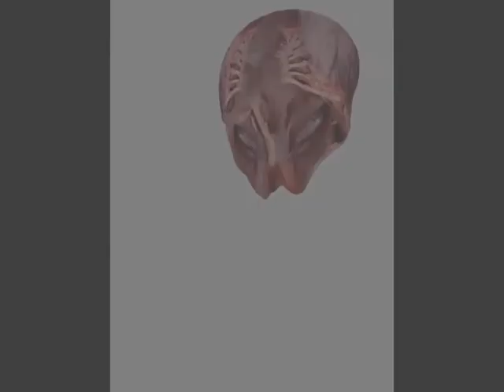Hangar 18 - Photoshop Process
The making of my "Hangar 18" entry for an "Aliens" contest at Worth1000.com.